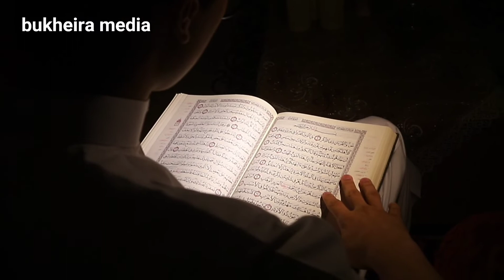Dalinta manta iyo akhiro ᴴᴰ ||sheikh Hussein ali jabuti ✓2021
sheikh hussein ali jabuti 2021
kafaaidheysi wacan

Qiso cajiib ah as’habul kahfiاصحابالكهف

Mahadsanidiin.